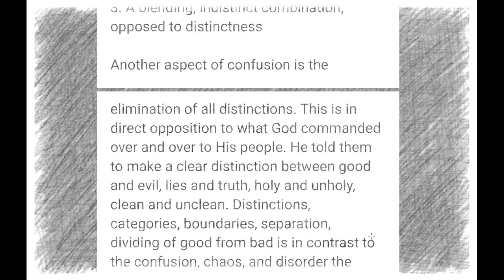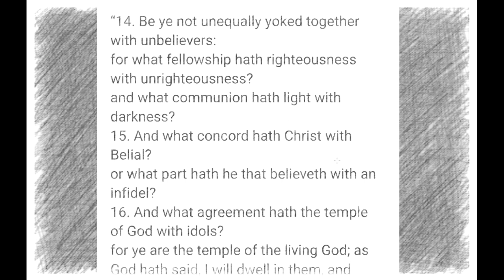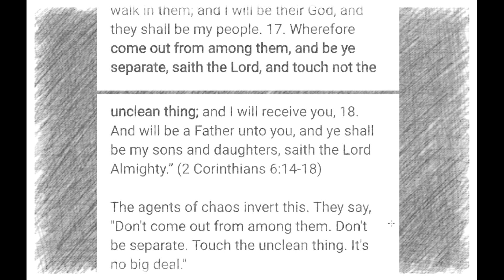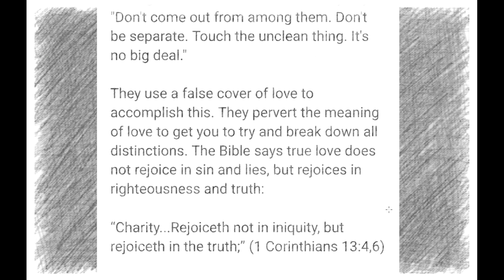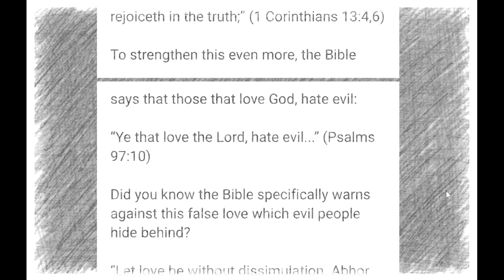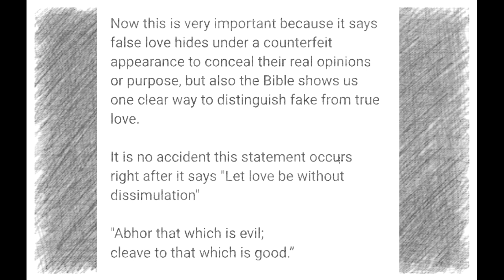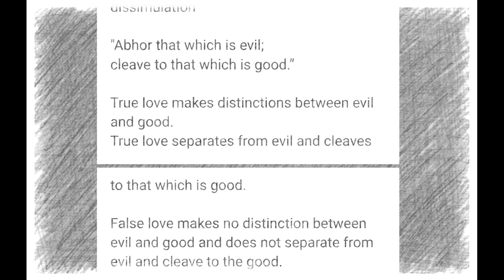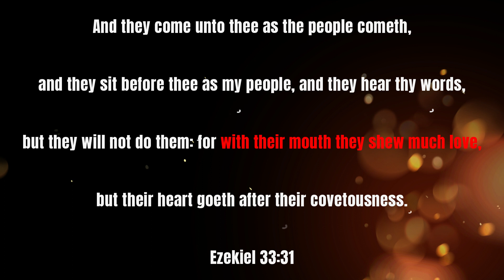The Evil Effect of False Love: Creating Chaos by Destroying Distinctions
This clip is taken from the message:

The Author of Confusion: Tactics of the New World Disorder Used to Create the Chaosphere

For audio versions of the messages:
Sermon Audio

and
Odysee: